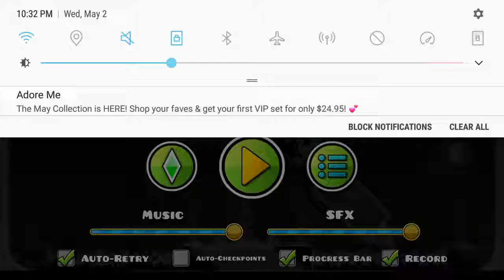28% on a demon in geometry dash!